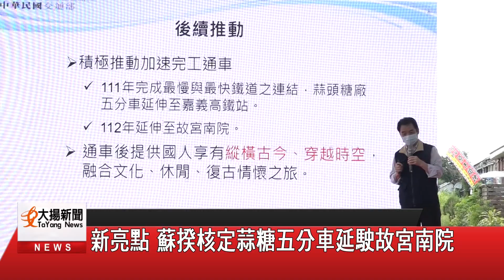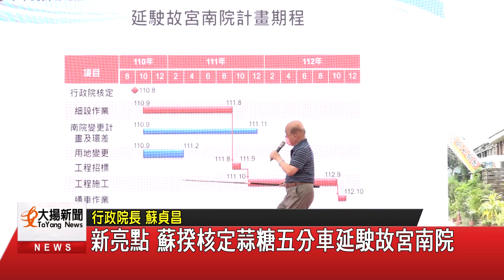新亮點 蘇揆核定蒜糖五分車延駛故宮南院-大揚新聞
行政院長蘇貞昌17日蒜頭糖廠視察，
宣布核定蒜頭糖廠至故宮南院觀光鐵路計畫，
藉由五分車延駛，來串聯周邊旅遊景點。
蒜頭糖廠五分車延駛計畫，
沿線設有多處月台提供遊客載乘觀光，
營造全國唯一最快及最慢軌道共構，
帶動地方產業發展，
期許打造「有特色、富趣味性、具話題性」
五分車導覽路線。